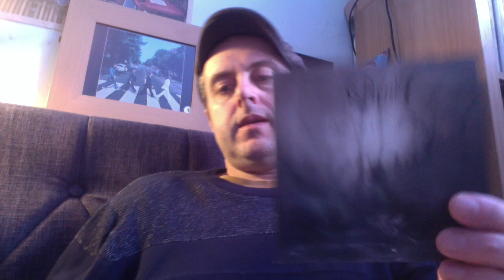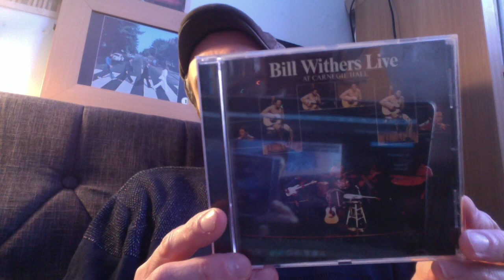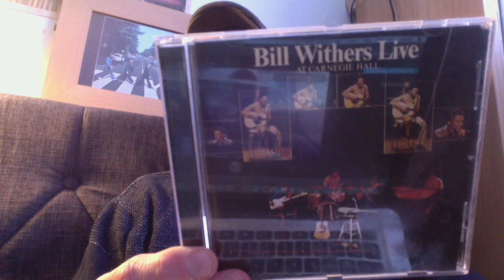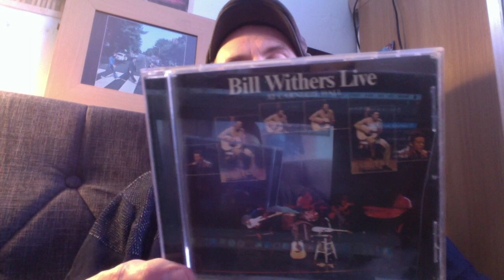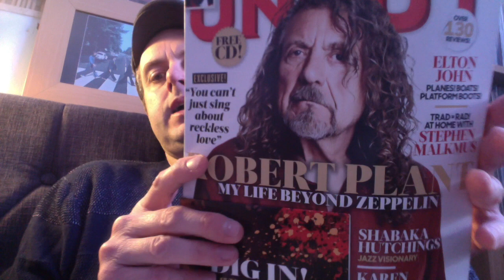The Sunday Evening Listening Couch (Part 3)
Catching up on another week's listening 'on the couch'.

Also, see here for Robert Plant's fantastic series of audio blogs looking back over his whole solo career: